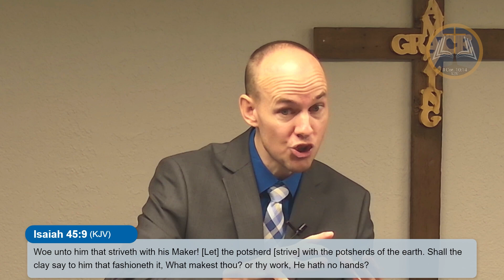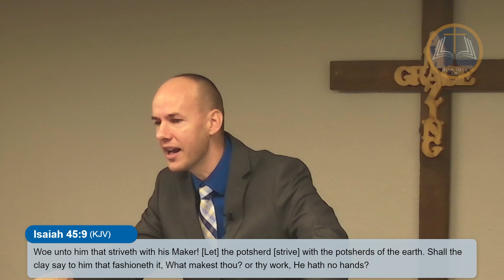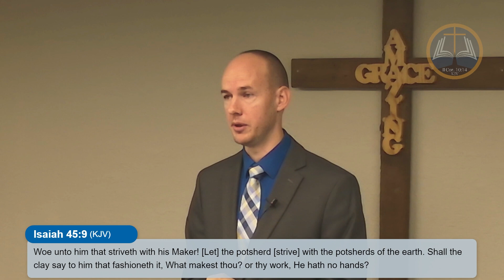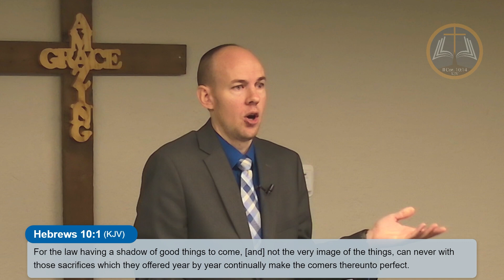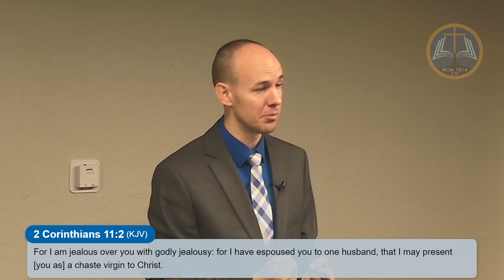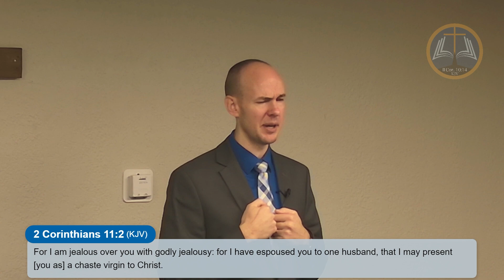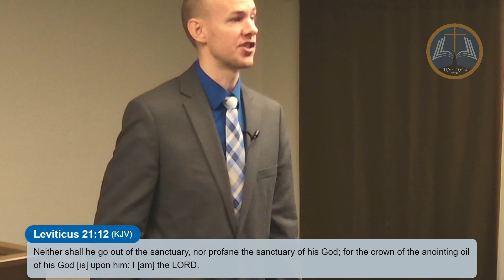God's Discrimination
With Pastor John Tantanella.
Give to Antioch Missionary Baptist Church by clicking on the following